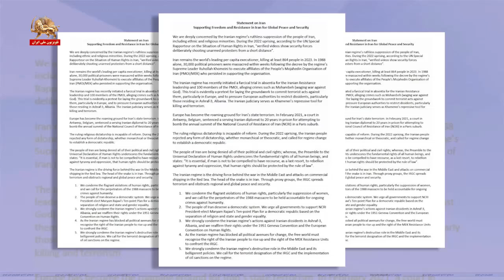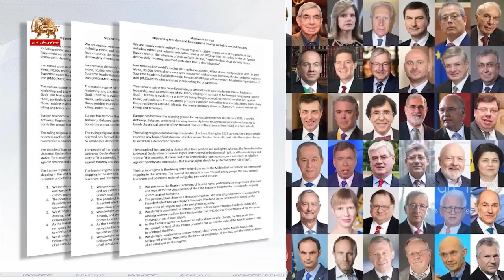حمایت جهانی از مقاومت ایران ـ ۱۶تیر۱۴۰۳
چکیده ای از حمایت های شخصیتهای بین المللی از گردهمایی ایران آزاد و مقاومت مردم ایران

سیمای آزادی ۱۶ تیر۱۴۰۳